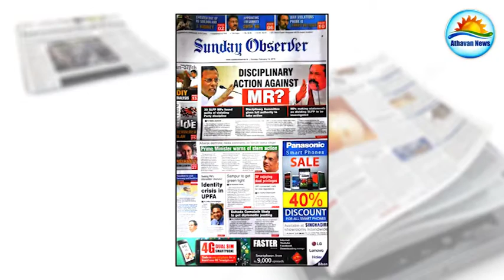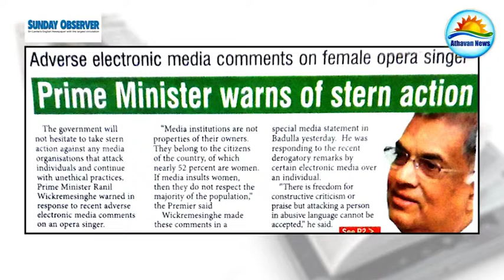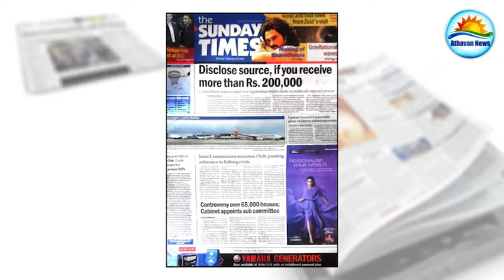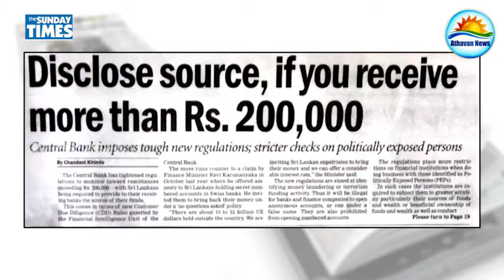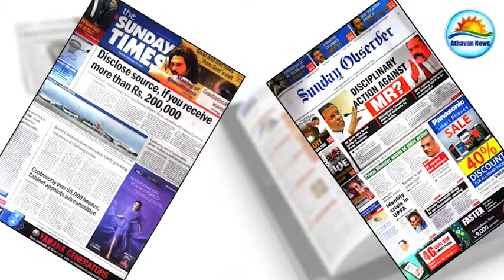The English Papers : Sunday, February 14, 2016